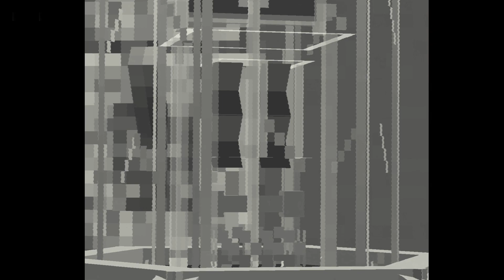THE WHEEL IN SPACE Reconstruction (test)